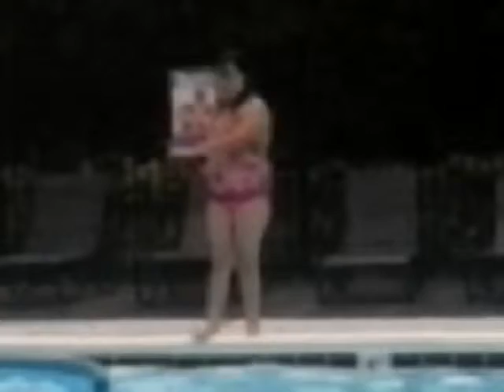Kaylin performing the triple loop de loop